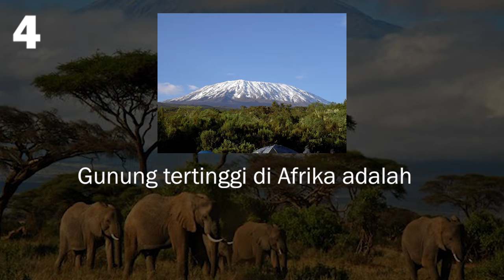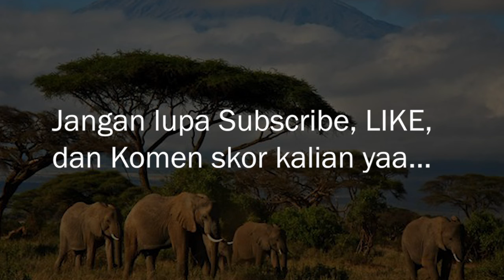Kuis Fakta Unik Afrika || 6 soal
Kami akan upload video setiap hari tentang ilmu pengetahuan dan informasi untuk edukasi. Uji kemampuan kalian disini. Ada banyak tes yang kalian bisa tonton dan bagikan ke teman kalian.